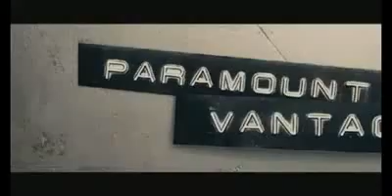Carriers Trailer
Four friends try to escape a viral pandemic in the American West. They ultimately discover that they are more dangerous to each other.